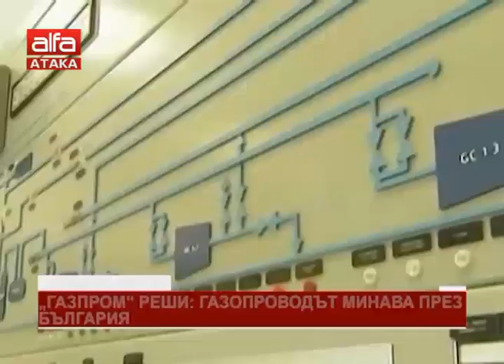"Газпром" реши: Газопроводът минава през България /23.11.2018 г./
Руската компания „Газпром“ е взела решение какъв ще бъде маршрутът на продължението на „Турски поток“ - то ще премине през България, Сърбия, Унгария и Словакия. „Газпром“ вече участва в процедури за резервиране на нови тръбопроводни мощности в тези страни